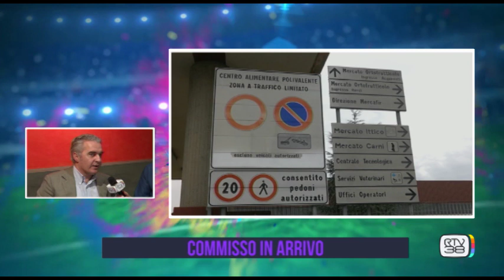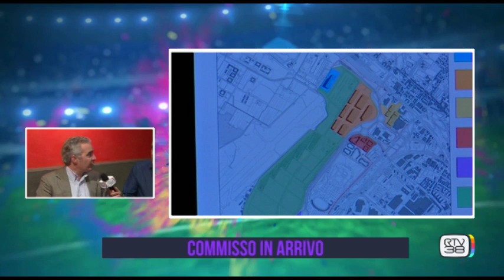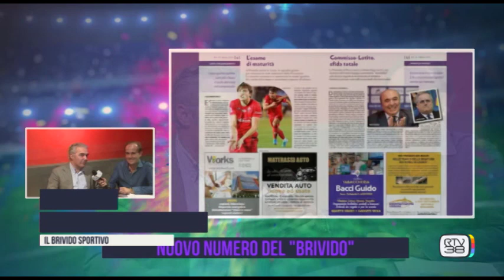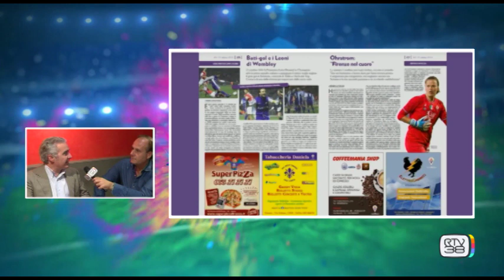il salotto dello sport 24/10/2019